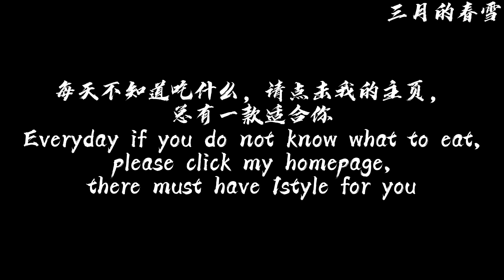超级无敌好吃的麻辣鸡super decent numb&spicy chicken